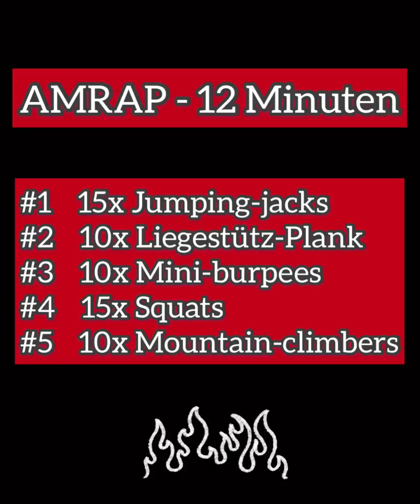AMRAP - as many rounds as possible